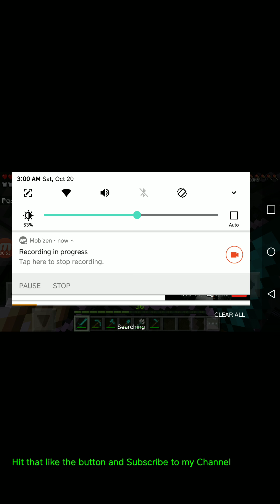WE ARE LOOKING FOR HEROBRINE AT 3:00 AM XD PART 30 SEASON 14 SURVIVAL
I hope you all Everyone likes the video and Subscribe to my Channel and Trun on notifications and comment down below and Subscribe to my 2nd Channel and Subscribe to my 3nd Channel